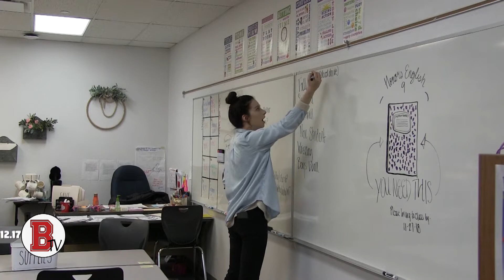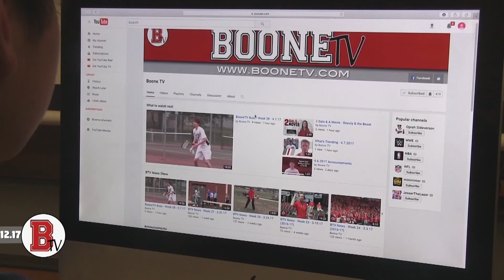BooneTV Buzz - Week 14 - 12.17.18 (2018-19)